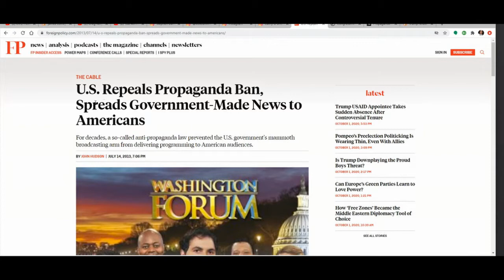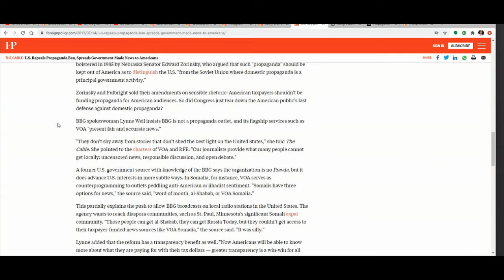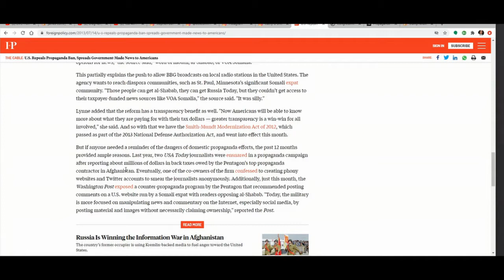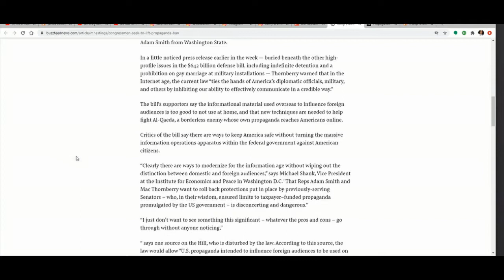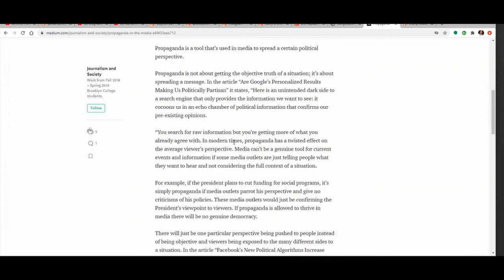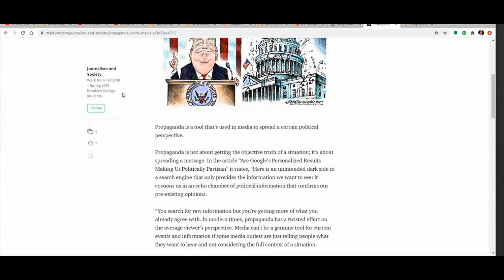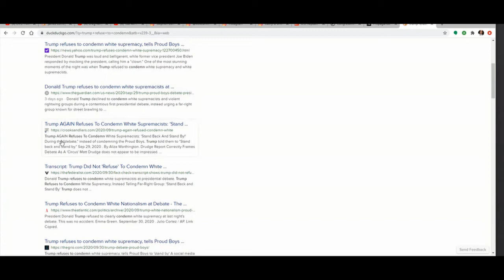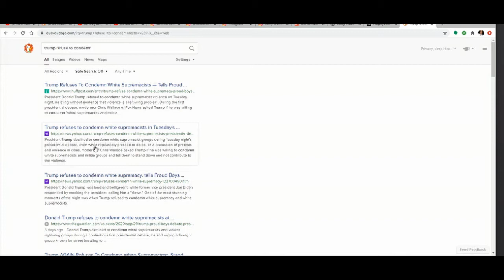Exposing Reason for Mainstream Media Propoganda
There is a reason you only receive ONE narrative on all news media outlets. That is because the in 2012 and 2013, the  U.S. Repealed the Propaganda Ban and allows the spreads of propaganda "news" to to Americans.

This is really important to know why mainstream media can not be trusted to tell the truth. Here I present articles that explain the lifting of the ban and how it affects us and Trump today.